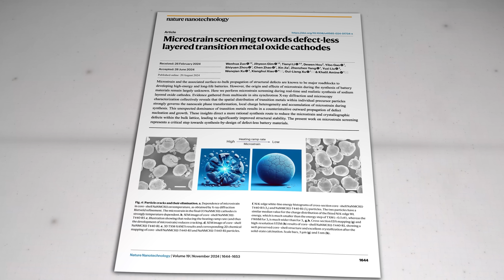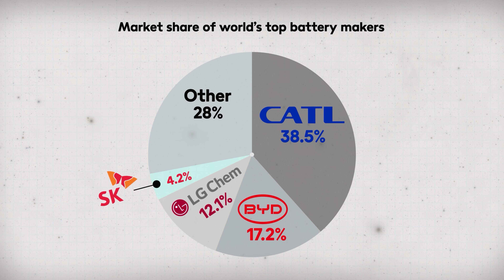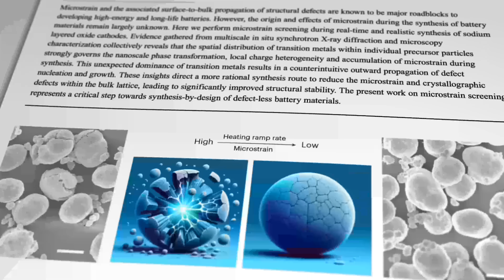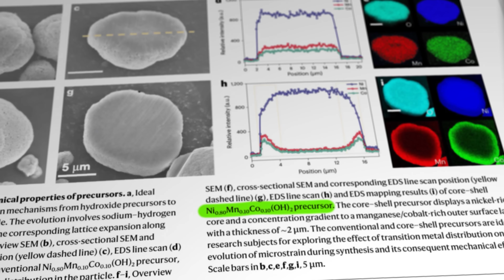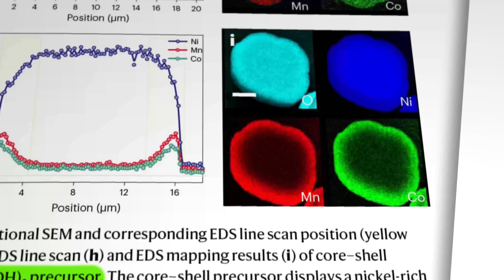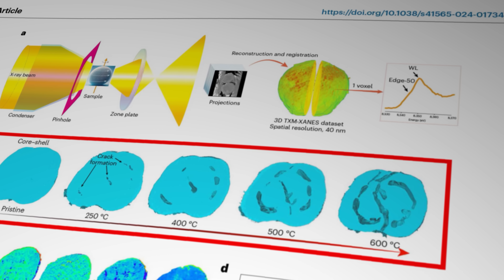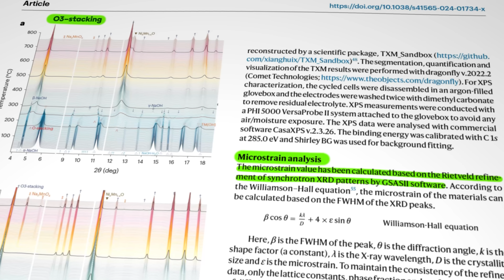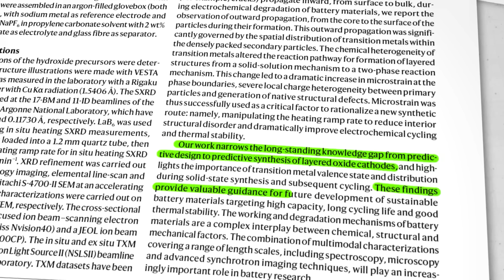American breakthrough in battery cell design.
Sodium-ion chemistry, and just about every other battery technology, is dominated by 4 major Chinese and South Korean manufacturers. But there is a massive amount of research and development going on in Europe and the USA to catch up. Now an American team has identified a key improvement to the production process that may well accelerate that race.

RESEARCH LINKS FROM VIDEO